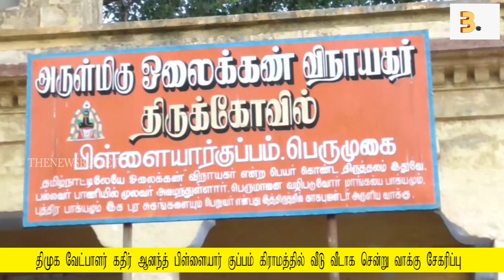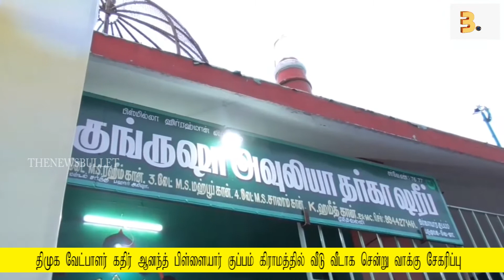திமுக வேட்பாளர் கதிர் ஆனந்த் வாக்கு சேகரிப்பு மேலும் பல செய்திகள் | THENEWSBULLET